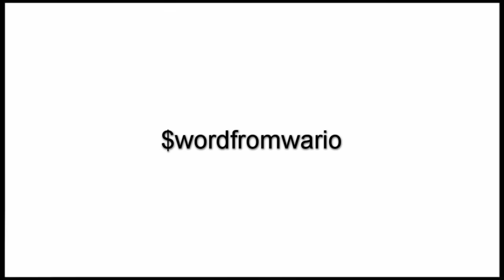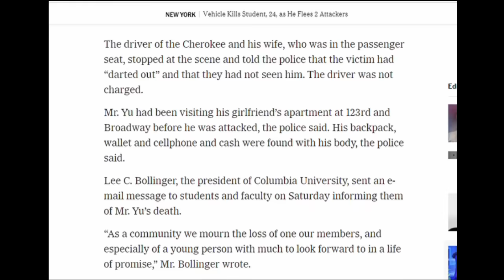EX Bloods Leader Arrested After Torso, Head And Other Body parts Are Found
Okay, so here’s a story that has gained a bit of notoriety as of late. We still in harlem and the Bronx. Sheldon Johnson, who is known on the streets and in jail as superb, perb for short, has been accused of the unthinkable. Let’s see what media has reported, and what the word on the street is.  It starts like this.  Since his release from prison last May, Sheldon Johnson had become a public face of rehabilitation and even redemption. Mr. Johnson, 48, spoke to people about how he had been a big shot in the Bloods, had been convicted of attempted murder and had spent a quarter-century behind bars. He was a counselor for at-risk youth at the Queens public defenders’ office, and appeared last month on Joe Rogan’s popular podcast, where he discussed his incarceration and his work. But Mr. Johnson’s success story came to an abrupt halt this week when he was accused of murder. Mr. Johnson, of Harlem, was charged with murder, manslaughter and criminal possession of a weapon on Thursday in the killing of Collin Small, 44, inside the victim’s Bronx apartment, according to police officials. It was unclear on Thursday how Mr. Johnson knew Mr. Small. Sources said Collin Small, may have had a beef with Johnson while both were doing time at Sing Sing prison in Westchester County. Investigators also probed whether the situation was drug related.   The Queens Defenders declined to comment on Thursday. Early Tuesday morning, the police received a 9 1 1 call regarding gunshots inside an apartment building in the High Bridge neighborhood of the Bronx, according to internal police reports and two high-ranking law enforcement officials familiar with the case. At least one neighbor told the police she heard two shots from inside a sixth-floor apartment, according to an internal police report. Moments later, she heard a person shout, Please don’t, I have a family! Then, she told the police, two more gunshots rang out, followed by silence. Shortly after hearing the shots, the neighbor saw a man carrying bags and cleaning supplies walk in and out of the apartment, according to the police reports. The neighbor did not recognize the man, and told the building superintendent, Orlando Medina, what she had heard and seen. Minutes before calling the police, Mr. Medina thought to check the security camera footage.   I thought, Let me see what I see, Mr. Medina said in a phone interview. When he looked at the footage, Mr. Medina saw a man walking in and out of the apartment. He noticed that the man had changed clothes several times: At one point, he was wearing a dark jacket, khaki pants and a plaid golf cap. At another point, he was wearing a light jacket and a fisherman’s hat, holding two bags. On a third occasion, he wore a dark puffy coat, sunglasses and a blonde wig.  He said Johnson carried a wheeled a blue bin into the apartment at 2 a.m., and never brought it back out. He brought in the bin, I told them. ‘Why is he bringing in the bin at 2 o’clock in the morning? He’s bringing in a bin so late, the super said. We tried to see if he took out the bin. He never took out the bin. I told them, ‘Look for a bin. And sure enough, it was there. The super also saw the suspect leaving in the victim’s blue Audi and returning in an ew-ber wearing a blond wig. He is coming in, he is dressing differently, changing his character, he said. I said, ‘That’s not normal, he is hiding something.' I thought, I don’t know who this man is, but he is coming in and out with a key like he owns the place, the super said. When patrol officers arrived at the apartment on Summit Avenue, near the corner of West 162nd Street, they knocked on Mr. Small’s door and Mr. Johnson opened it. The guy stood there, the super said. They took him out and everything. They looked in the apartment, but they didn’t find anything. They apologized, said somebody called, and they have to come. He said Johnson then asked to speak with him.  I went back to the house and a neighbor called and said the guy is looking for me, he wants to talk to me, he said. I said, ‘I’m gonna go to him, I’m gonna ask him what he wants, then tell the police what he tells me. That was the plan. But before that meeting could take place, the police returned. they found Johnson inside the apartment, but the discovery was horrifying. a torso and a foot were stuffed inside the blue bin.